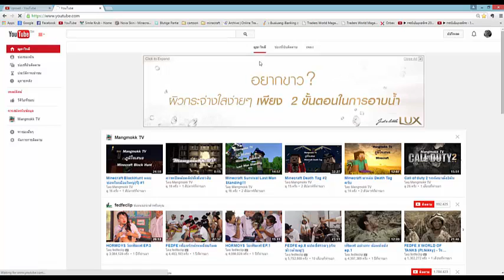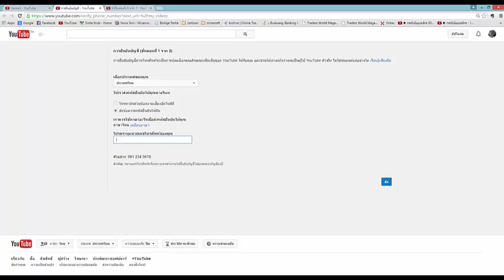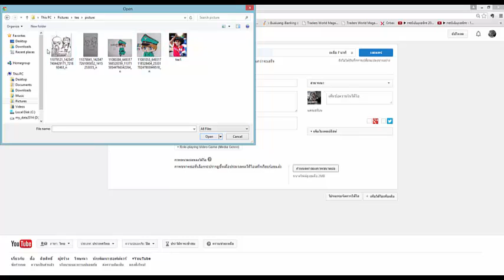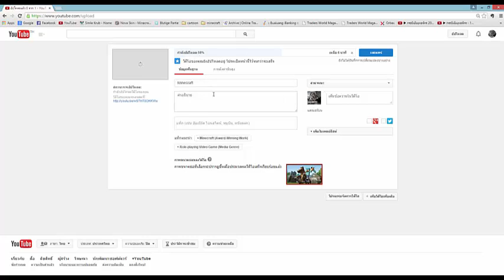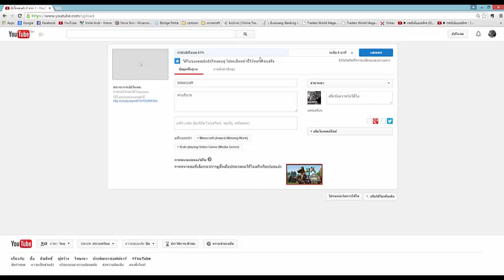Youtube สอนวิธีการเปลี่ยนภาพปกคลิปตั้งเเต่ต้น